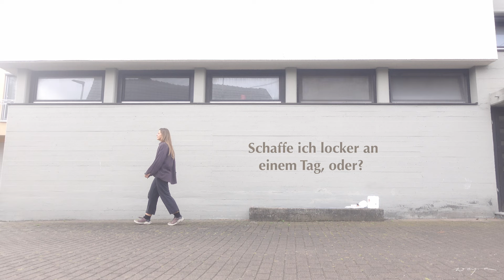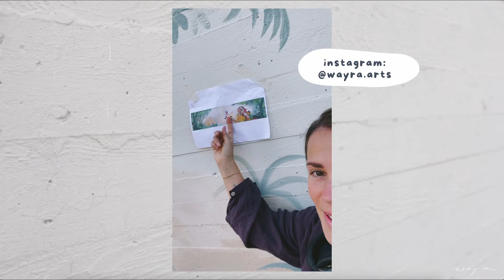Höhen und Tiefen einer Wandmalerei | STREETART in Bayern GERMANY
WOW! Meine Wandmalerei in Böttigheim/Neubrunn ist fertig und ich bin unendlich glücklich! 5 Tage lang habe ich die Außenfassade einer Kakao-Manufaktur bemalt und es war ein super spannendes Projekt mit einer steilen Lernkurve!

SO UNTERSTÜTZT DU MEINEN KANAL
༄ Like & kommentiere meine Videos ♥

༄ Meine Kunst-Materialien*
༄ Meine Technik*
༄ Meine Buch-Tipps*

MUSIK
Gekauft bei Epidemic Sounds. Melde dich an und bekomme einen kostenlosen Probemonat

Windige Grüße,